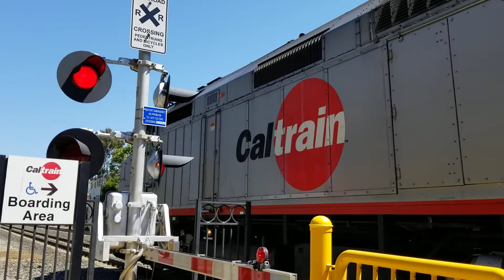Caltrain 917 arriving at Sunnyvale station in CA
I chased this train to South San Francisco.